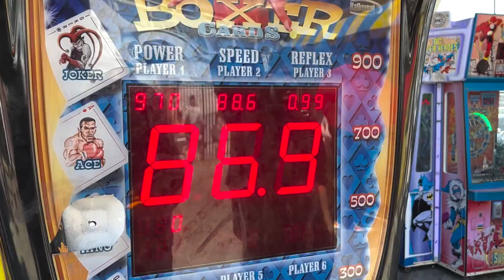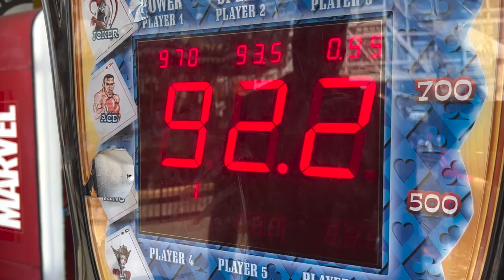Mi primer vlog un día con ? | Alejandro Vela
Estamos empezando con estos blogs y espero que sean de su agrado dios me los bendiga y puro pa delante 🤙🏼🤙🏼